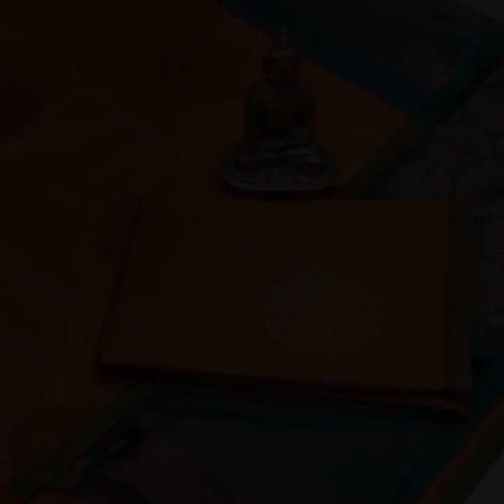ELAMPILLAI SOFT SILK == WHATSAPP ORDER & ENQUIRY =919597421485==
🦚 Fine quality Salem Elampilai soft silk Material

🦚 Big Putta Work with Various designs

 🦚 Rich pallu and Blouse with and without Contrast

 🦚 Golden, Silver and Copper colour Putta work

🦚 Smooth feel with less weight

CODEKJF=850